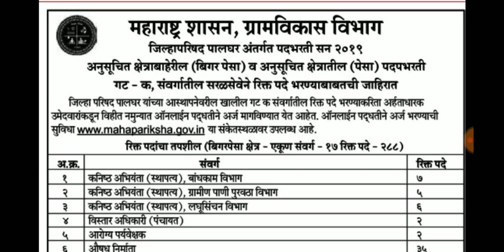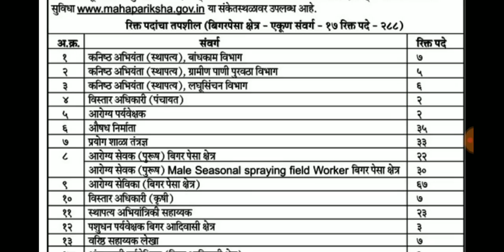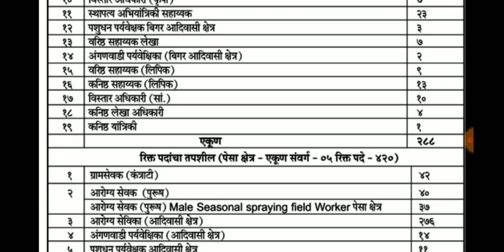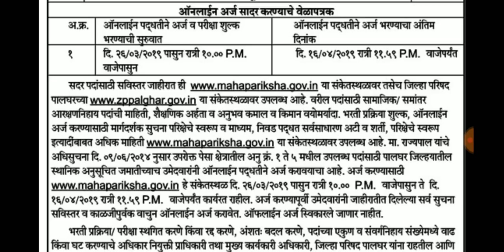मेगा भरती : पालघर जिल्हा परिषदेच्या गट क संवर्गातील 708 पदासाठी जाहिरात प्रसिद्ध